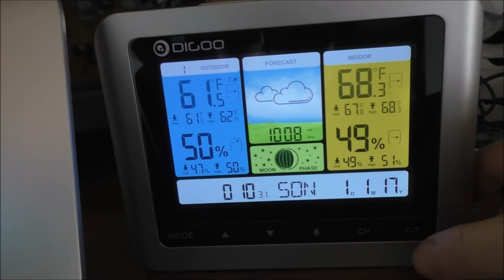Tiny House Serious Health Scare